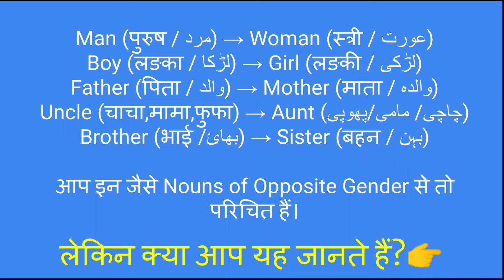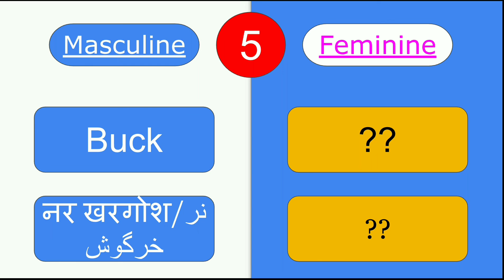Nouns of Opposite Gender P-4| Masculine & Feminine | Vocabulary | Basic English Grammar in Hindi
In this video we shall learn 5 pairs of Nouns of opposite gender in just two minutes. This two minute video will certainly help you improve your English vocabulary.